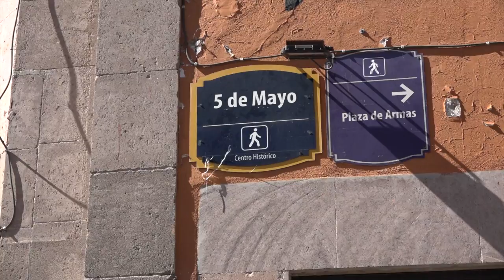Con una inversión de 2.3 MDP, se rehabilitará Calle 5 de Mayo.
• Las obras comprenderán del tramo de Madero a Iturbide, en el Centro Histórico.

SLP.- La Secretaria de Desarrollo Urbano, Viviendas y Obras Públicas de San Luis Potosí, dio inicio con las obras de rehabilitación de la Calle 5 de Mayo en el tramo de Francisco I. Madero e Iturbide con el objetivo de armonizarlo con las seis cuadras ya intervenidas en esta parte del centro histórico de la ciudad.

Así lo informó el titular de la dependencia, Leopoldo Stevens Amaro, quien detalló que las obras consistirán, entre otras cosas, en intervenir las banquetas y las luminarias de la zona.

"Los trabajos van a constituir en reponer las banquetas todas uniformes lo mismo que la cuestión del pavimento con esta intervención se van a poner ya como petates y se van a labrar...Se van a cambiar las luminarias para que sean idénticas a las que vienen en esa dirección. El trabajo es rápido porque la mayor parte de la infraestructura pesada ya la resolvió el Interapas", explicó.

Comentó que dichas obras tienen una inversión de aproximadamente 2.3 millones de pesos y una fecha de entrega para esta próxima semana santa.

"Tenemos una fecha fatal Qué es Semana Santa tenemos que acabar antes de Semana Santa... Hay una partida de aproximadamente 2.3 millones de pesos que no sabemos si lo vamos a gastar todo o vamos a necesitar más", dijo.

Finalmente, declaró que los trabajos se realizarán de tal manera que no se moleste con la circulación peatonal que diariamente se registra en el área.